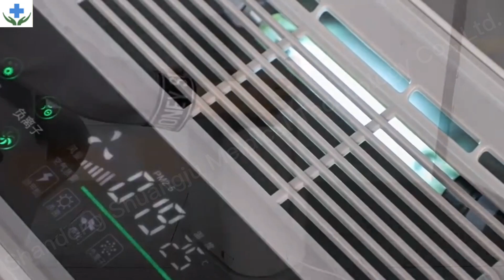Air purifier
Hot - selling air purifier, product supply is abundant